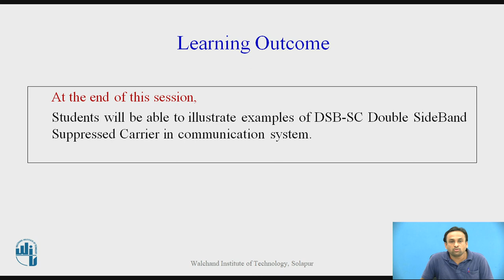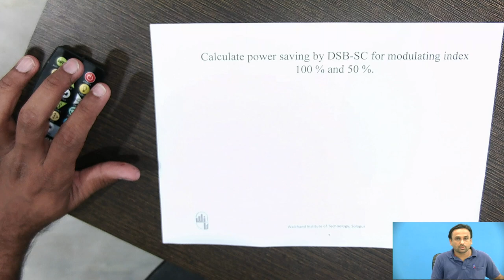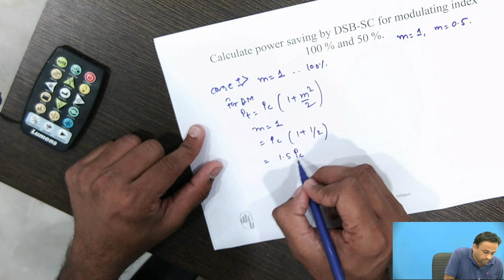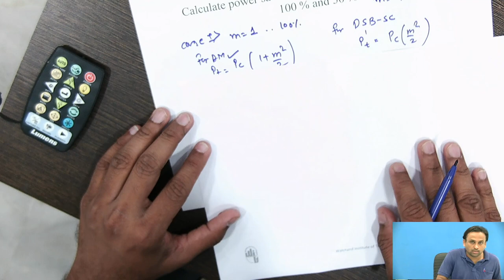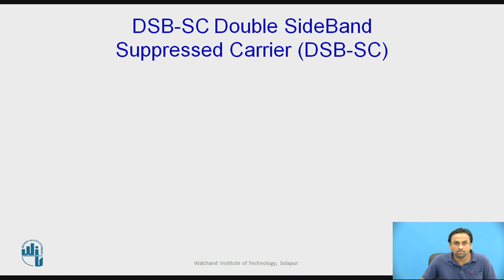DSB-SC Examples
Mr. R.R. Konapure
Assistant Professor